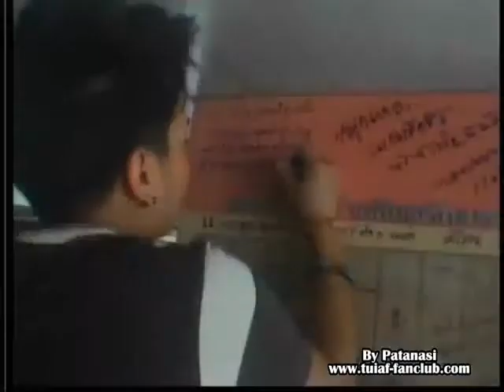สัมภาษณ์ตุ้ย @สินเจริญเชิญแขก (27/05/2007)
คลิป สัมภาษณ์ตุ้ย @สินเจริญเชิญแขก (27/05/2007)